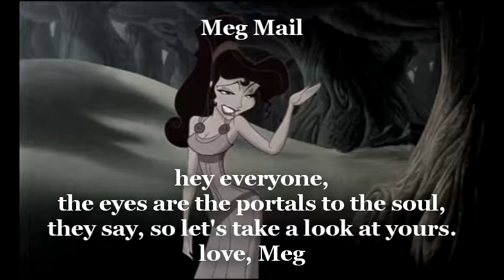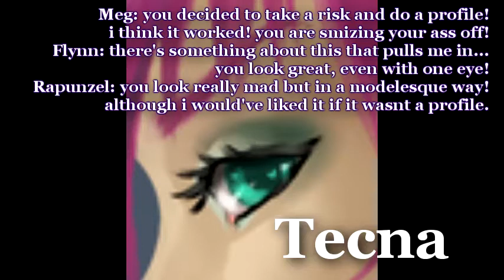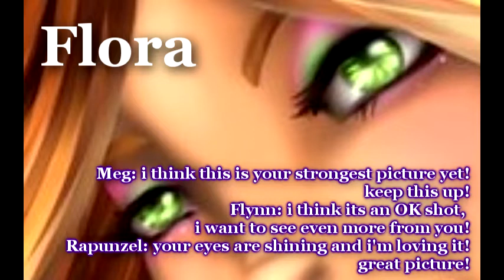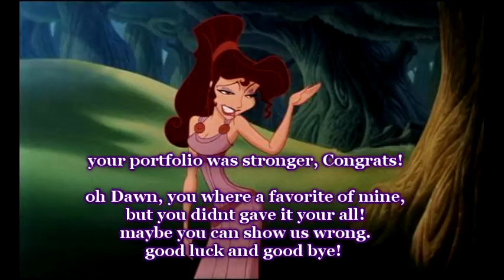CNTM Cycle 3 Episode 3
hey everyone, here's the newest episode of CNTM hope you enjoy.
congrats to the ones that got to stay and my apologies to the elimenated contestant.